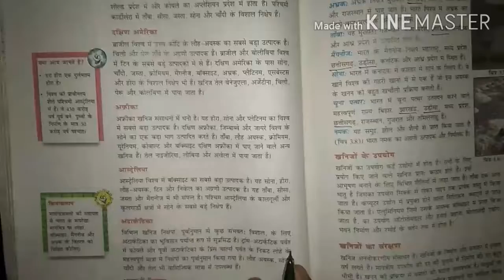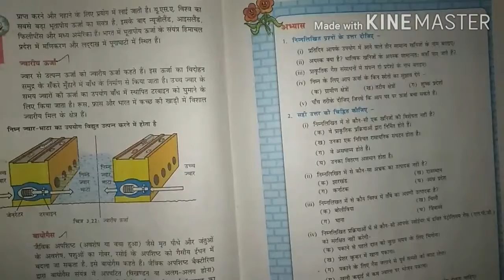8th Chapter-3 Minerals & Energy Resources (Part-3) in Hindi By Pradeep Chauhan